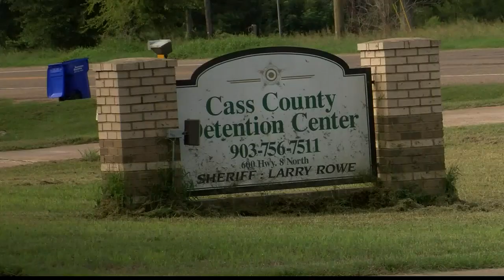Victim's children react to Spraberry sentencing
Jennifer Archer’s children, Jenna and Michael, say they’re okay with the life without parole sentence.